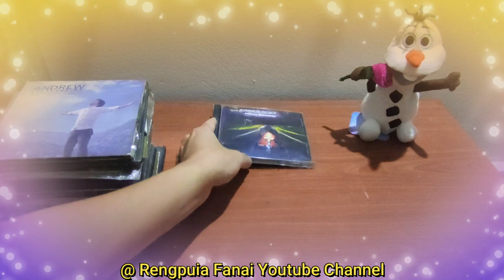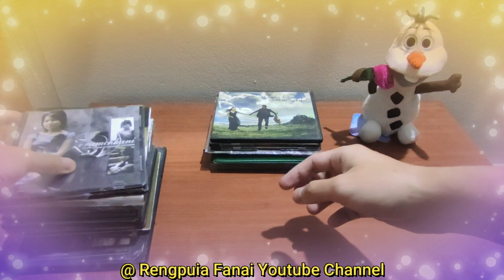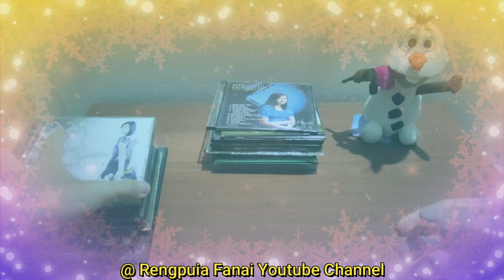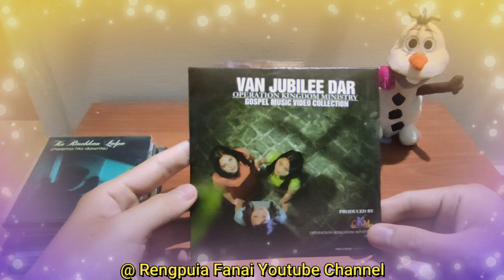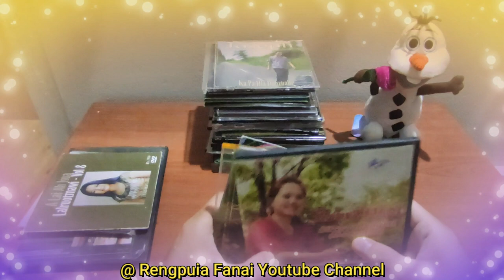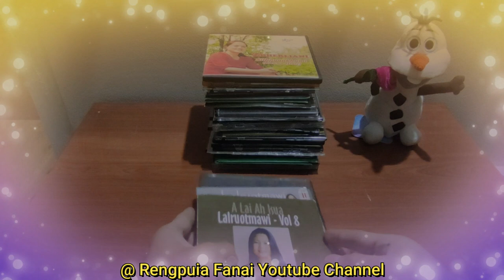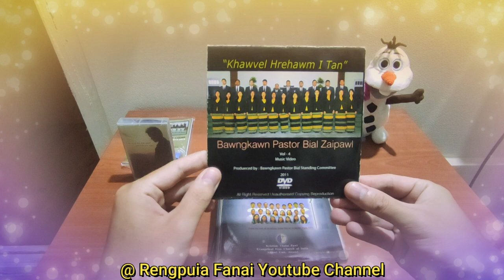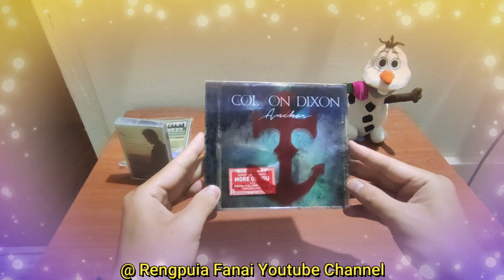Lunghlu 💎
00:00 Frozen (Comic) ❄️❄️
00:28  @VictordAscavenger
00:53  @AndrewLaltlankima
01:14  @Pensyb
01:35 Mama
01:55 Monica
02:15 Mapuii
02:38  @hmingteachhangte2705
03:10 MMM
03:30 Lawma & Judith
03:58  @zoramchhaniofficial
04:19  Lalnunsanga - Topic
04:52 Magareth Lalbiakzuali
05:25 Frozen (Comic) ❄️❄️
06:27 Mimi Renthlei
06:51  @TBCZaithanpuiaJustapa
07:28  Triau Trackx
08:00  @mamisinate
08:22  @zualbawihiofficial8080
08:48 R. Lalhmangaiha
09:15 Operation Kingdom Ministry
09:42 Parema
10:07  @pbkliankhumaofficialchanne8222
10:39  @micro-strategyy-x-us
11:17  @zoherlianiht_official9930
11:53  @lalruotmawiofficial3859
12:39 Stage
13:03 Darthuama
13:19 Jeremy
13:37 Patrina Singson
13:55 Nathael
14:11 Jerry
14:25 Rody
14:39 @livewithjoy3220
14:56  @siampuiisailo-official9603
15:04  @Melody_Lalzirliani
15:25  @bethsylalrinsangi8287
15:32 Vlf Ralte
15:46 Mesa
15:56 @Zorema.Khiangte
16:17  @Lalduhsakiofficial
16:35 Lalramchhana
16:48 Sawmtea
17:00 Evelyn Lalremsangi
17:13 JH Lallungmuana
17:20 Lalchhanhimi Palian
17:35 Lalhmangaihthangi
17:47 H. Laltlanmawii
18:09 El Bethela
18:27 EFCI Choir
18:44  @diocesecatholicthalaipawla6781
19:01 ICICI Choir
19:18  @BESYChoir
19:30  @christomlin3936
19:40  @ColtonDixonMusic
20:08  @vanlalsailovaofficial1525
20:22 AABC
20:36  @PcHrasThuNgaihnawmHuang (Lunghlu 💎)

🎥 He video hi phalna la lova hmun dangah upload emaw chhuah chhawn reng reng phal a ni lo.

👨🏻‍⚖️ The content of this video is about a comic reviews in Mizo language + support artists, for the purpose of knowledge, education and to inspire and encourage others to read more and support each other. It does not contain sexual, harmful and violent.